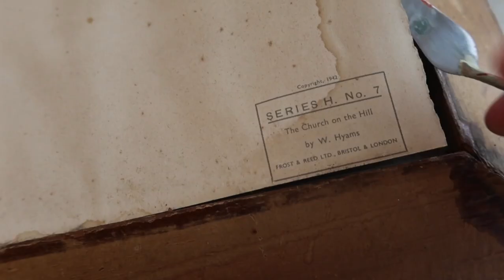Paint A Reproduction Of A Master Painting In Oils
Paint a reproduction of a master painting and learn so much more about painting while having fun. I found a beautiful print in a thrift store. It is a painting by William Hyams painted in the early 20th century. The Print is not worth anything, but the experience painting it was amazing.

✅ Start your painting off the right way with my FREE Painting Course

🎨 Materials:
- Arches Oil painting paper
- Brush Cleaner
- Palette Paper
- Color Wheel
- Maimer Paints
- Rembrandt Oils
- Gamblin Artist Oil Colors Introductory Set
- Artists' Grade Gamsol Oil Color Size: 1 Liter
- Oil & Acrylic Paint Brushes Set. 100% Natural Chungking
- Palette Knife Painting Set
- Artist Paint Brushes - Top Quality Red Sable
- Brush Cleaner
- H-Frame Artist's Easel
- Canvas panels for practice